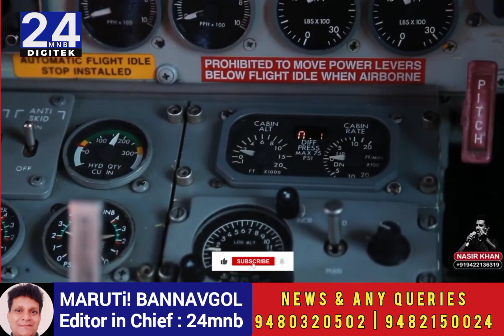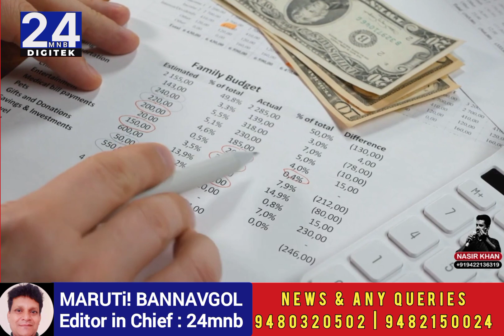"काम" कैसे भी हो, कीमत "अनुभव" की | Exclusive short story | 24mnb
ಕೆಲಸ ಯವದೇ ಇರ್ಲಿ ಕಿಮ್ಮತ್ ಅನುಭವಕ್ಕ...

@belgavikannadiga @BelagaviKarnataka  @uttarkarnatakaboys@BelagaviKarnataka  @belagavicinemas4978 ब @belagavi
@JDMRAJSTHANI @RDCRajasthani 7 @rajasthanigorbandmuzic in @user-vu8uv3ke2f @drmusicrajsthan2352
devichitralekhaji mountaintracker mountain mountains kpcc aicc religion religious siddaramayyaल nhi cm pmmodi in.